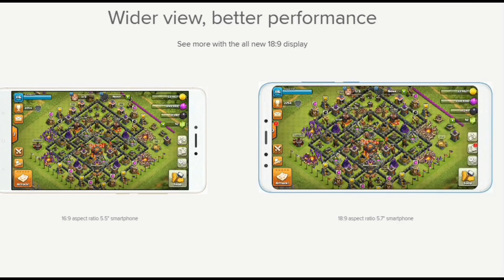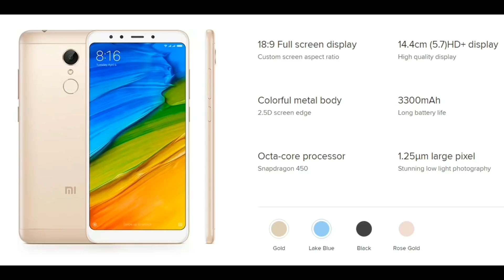Xiaomi Redmi 5 - Officially Launched | Tech in Tamil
Xiaomi officially launched Redmi 5 in India. The full price, specifications, features, camera of Redmi 5 shown in this video. | Tech in Tamil

Redmi 5 (Black, 16GB)
Redmi 5 (Gold, 16GB)
Redmi 5 (Blue, 16GB)
Redmi 5 (Rose Gold, 16GB)
Redmi 5 (Black, 32GB)
Redmi 5 (Gold, 32GB)